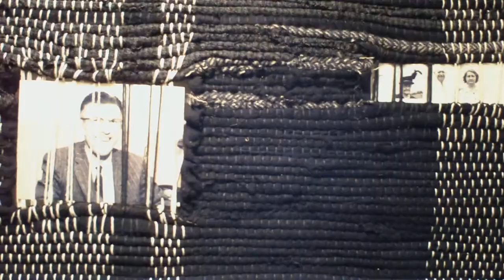Work of the Sandy Creek Weavers.MOV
The creations of the Sandy Creek Weavers of Whittier, North Carolina - fiber artists Victoria H. Sowers & Emily B. Hyatt - were put on display in an interactive exhibit within Highsmith Union at UNC-Asheville near downtown Asheville for the students and public to see, along with one of their tapestry looms. For more information on the Sandy Creek Weavers and their creations, visit their (Video by Jeffrey DeCristofaro of Desert Eye Productions, courtesy of the Sandy Creek Weavers)